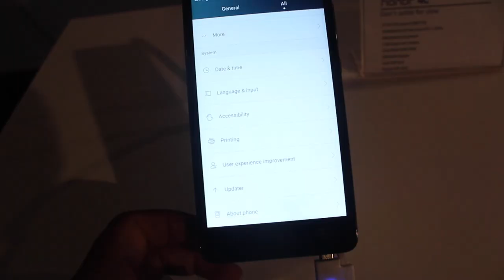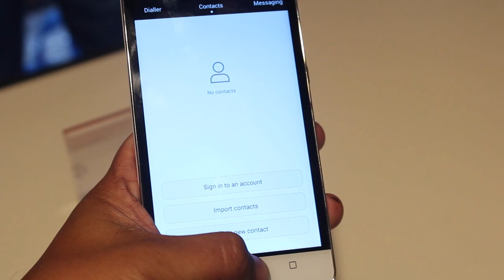Pandang Pertama: Honor 4C